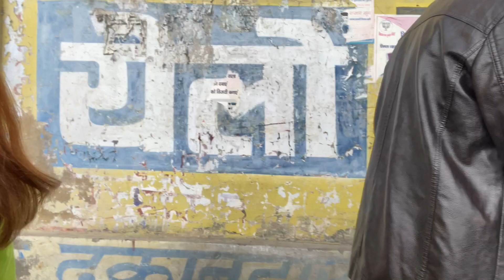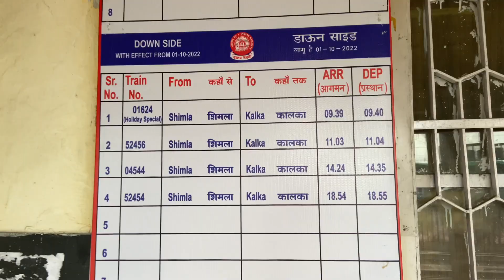Summer Hill Railway Station Shimla || Shimla mei ghumne nikle || cafe Amigos || Vlog 🧿